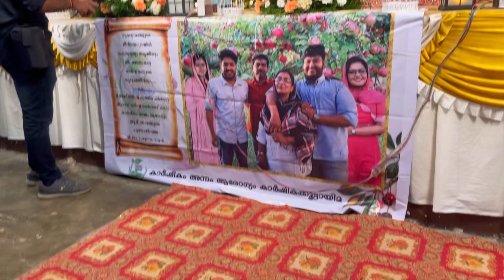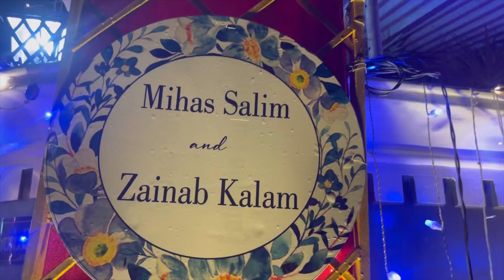Viralaya aa kalyanam kana#viralmarriage#100millon#nishana#lukman